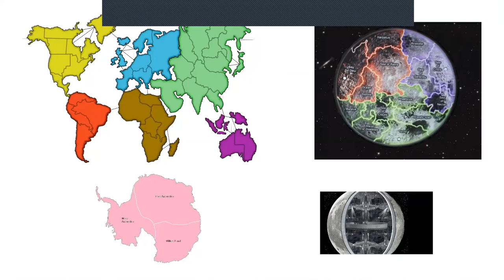Matt Ready Designed Game of Solar Domination like Risk tactic game